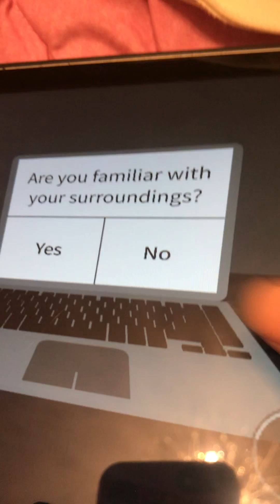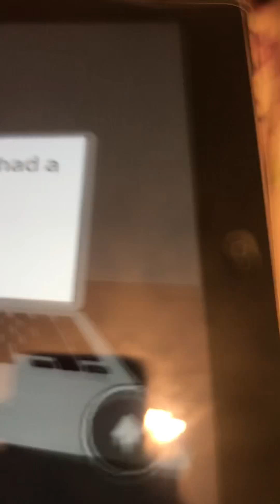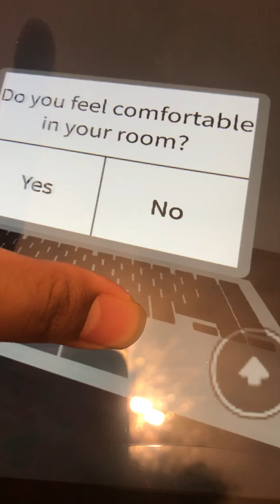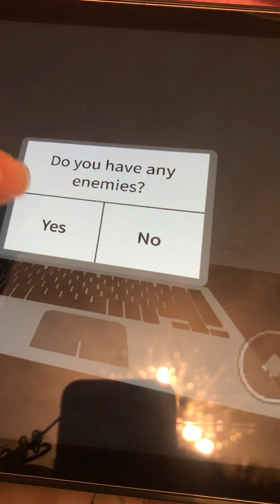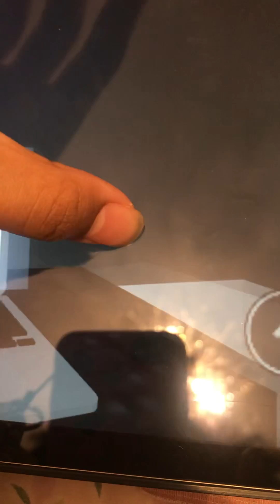PHOEBE TOOK OVER MY VIDEO (I WAS BUSY)